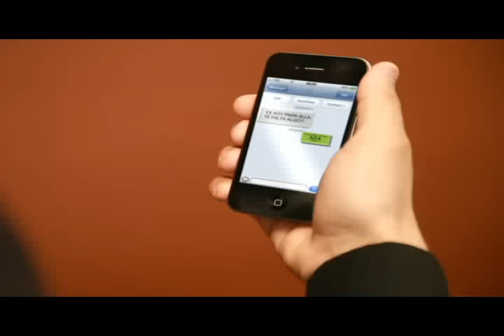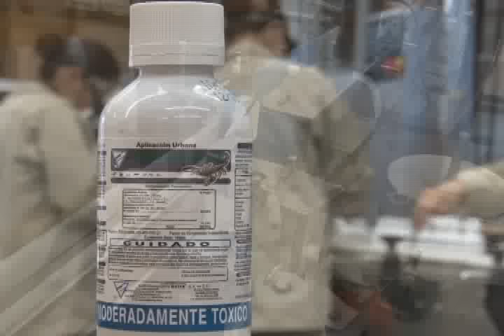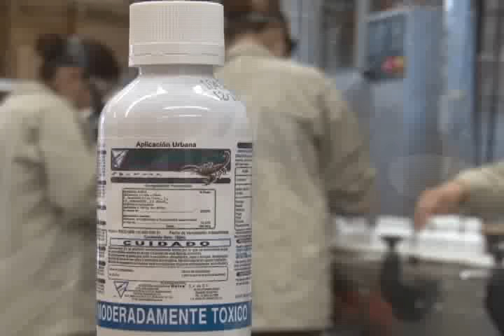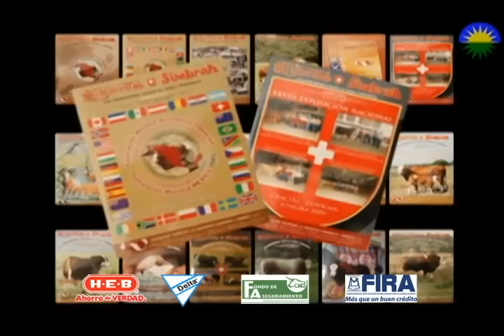Simmental y Simbrah Cap 127